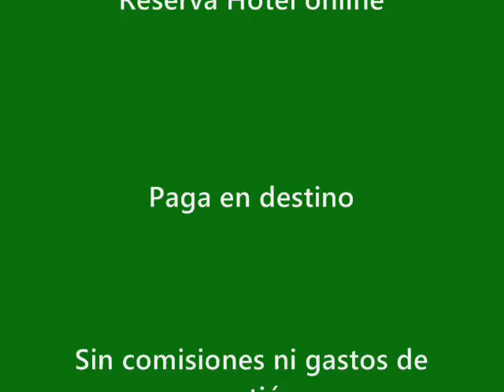La Cala Golf - Costa del Sol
La Cala Golf está situado en Mijas Costa, muy cerca de Marbella. Reserva ahora online tu hotel y golf para tus próximas vacaciones de golf.

Contacta con Golf Booking Now en

Tel (desde España): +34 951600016